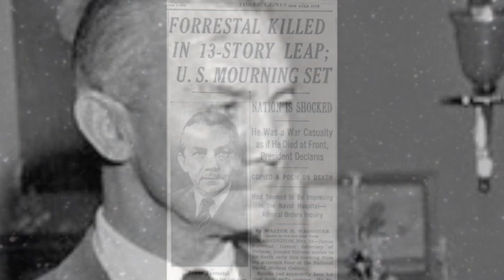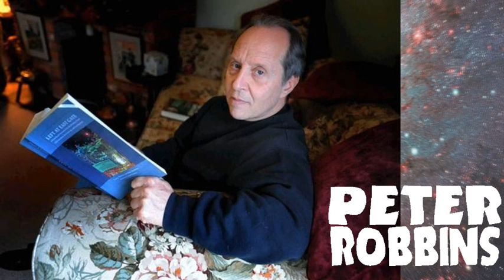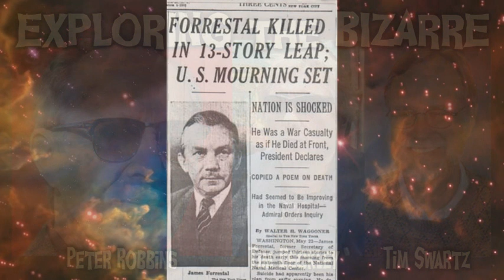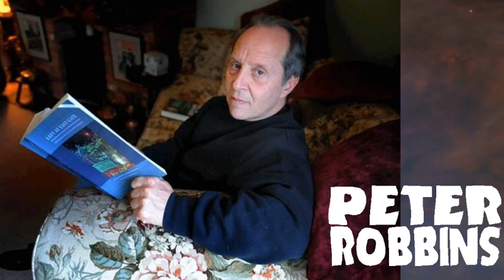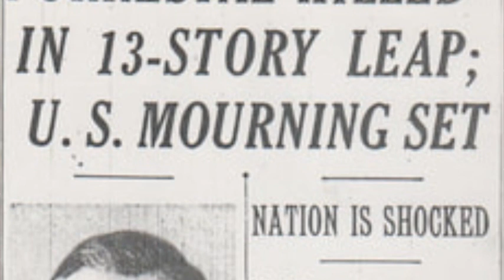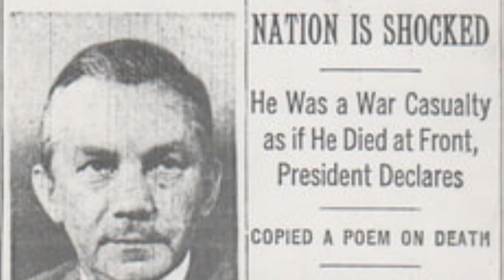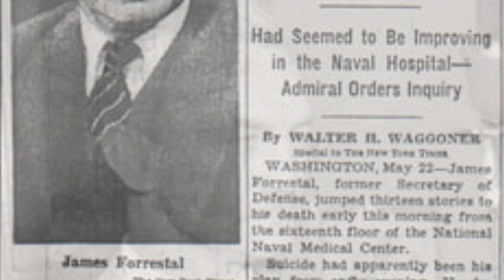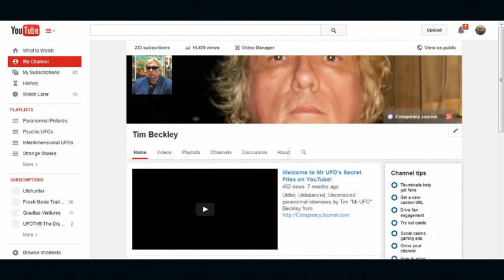MAJESTIC 12 UPDATE -- DID THE CIA MURDER JAMES FORRESTAL?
Exploring the Bizarre (KCORradio.com) hosts Tim Beckley and Tim Swartz welcome back long time friend
PETER ROBBINS to discuss the possible murder by the CIA of Secretary of Defense JAMES FORRESTAL -- BECAUSE HE KNEW TOO MUCH ABOUT CRASHED FLYING SUCERS!

 Peter maintains that the former Secretary of the Navy, former Secrety of Defense and key architect of America's defense establishment has effectively been written out of our history books.

According to the hotly debated MJ-12 documents, Forrestal was made part of the control group created on Sept. 24, 1947, by the Truman administration, as a Top Secret research and development intelligence operation responsible for the secrecy surrounding Roswell and UFOs in general.

Robbins has a new DVD on this tragic incident -- VERY WELL RESEARCHED. it will be streaming shortly on various platforms. New web site going up soon.